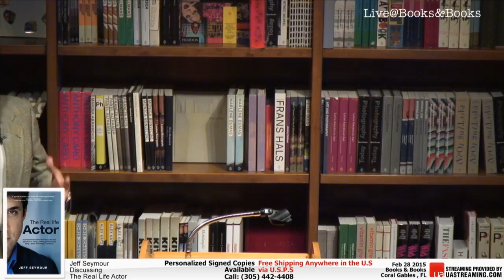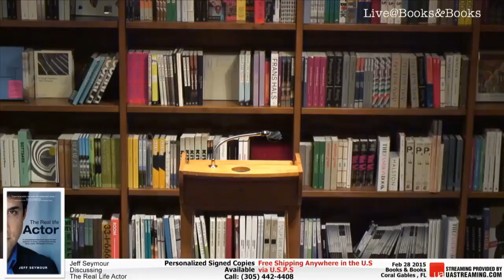Jeff Seymour The Real Life Actor, A Comprehensive Discussion about the Best Approach to Acting, Wo